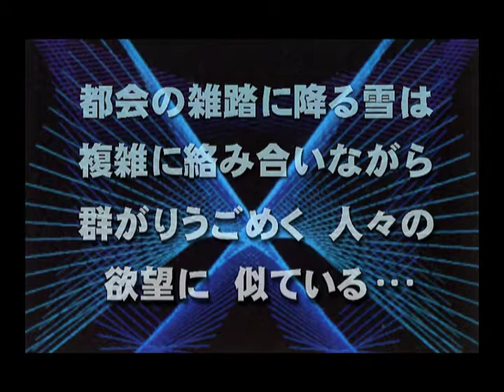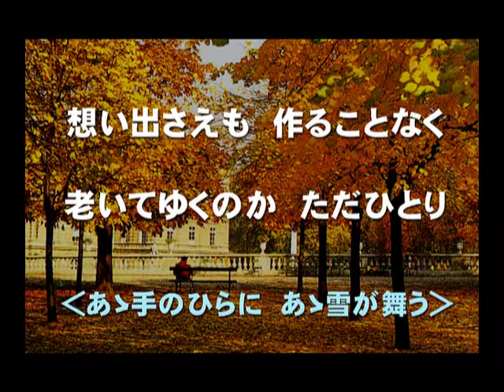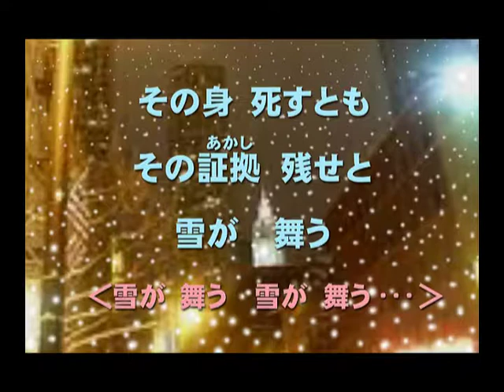雪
いつか消えゆく儚い我が身を、降っては消える雪に喩えて作りました。
こうしてアップロードするのも、私が生きていた証しを残そうとする、遺伝子の為せる業でしょうか。